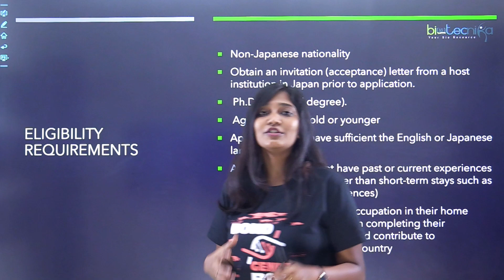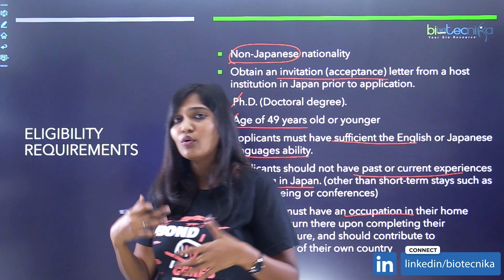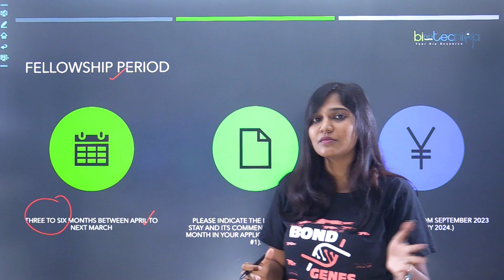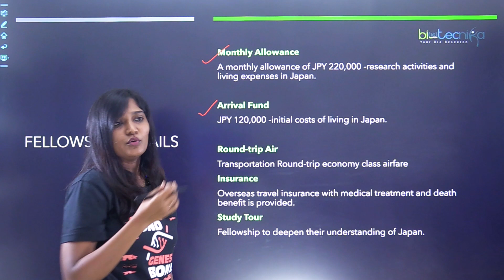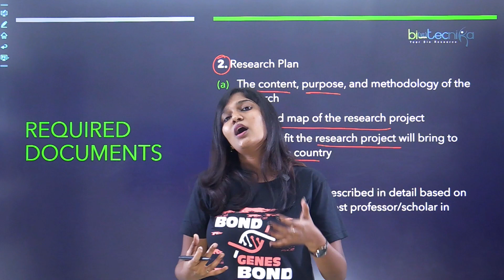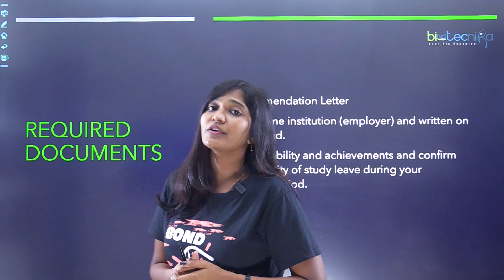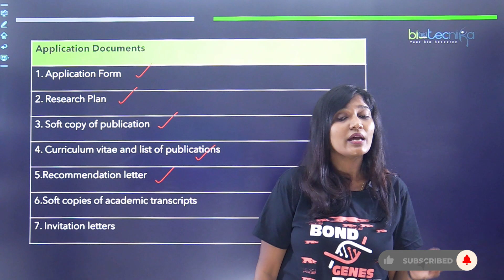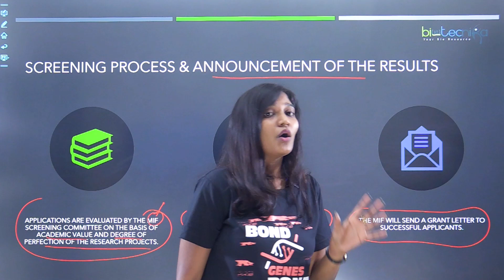Pursue Research in Japan With Matsumae International Foundation (MIF) Research Fellowship Program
Pursue Research in Japan With Matsumae International Foundation (MIF) Research Fellowship Program. Matsumae International Foundation 2023 (MIF) Research Fellowship Program. Matsumae International Foundation (MIF), Japan - Research Fellowship Program - 2023 Announcement. MIF Research Fellowship Program Notification. Interested and eligible candidates can check out all of the details on the same below:

The deadline to send applications for this year is over. Fresh applications will open in 2023 in April Approximately. Pre-prepared to apply, keep your documents ready.